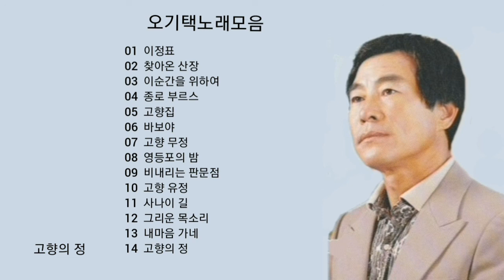" 최고의 매력적인 중저음 노래 " 오기택